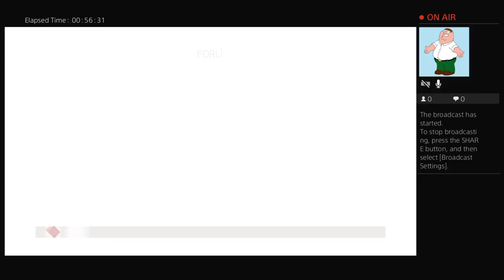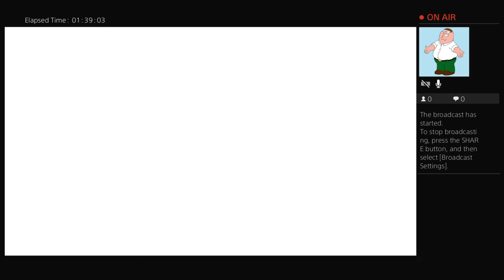Assassins creed ezio collection assassins creed 2 part 7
I just play games for fun in coop sometimes by myself if u have a ps4 and see  me play a game u have feel free to  add derekbruce23 i only ask that u dnt critize the way i play i will not tolerate it